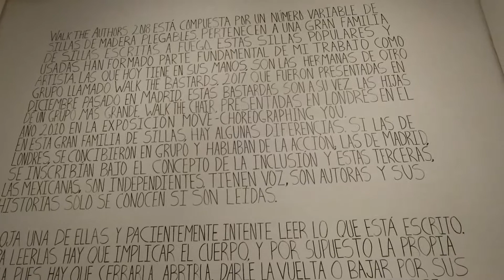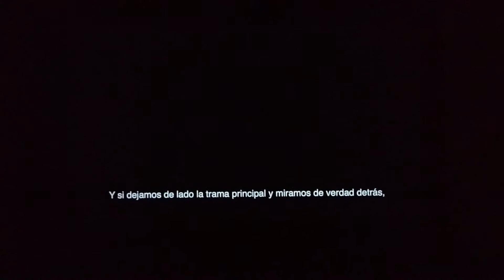La Ribot: Take a seat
La Ribot (Madrid, 1962) es coreógrafa, bailarina, realizadora y artista visual, aunque esta lista puede resultar restringida, ya que es una creadora radicalmente multidisciplinar. Sus proyectos parten del movimiento, del cuerpo y de sus propios comienzos en la danza para luego adoptar otras prácticas, lenguajes y materiales. Su trabajo visual figura en las colecciones de algunos de los museos y centros culturales más prestigiosos como el Museo Reina Sofía (Madrid), Centre Pompidou (París), Centre national des arts plastiques (París), MUSAC (León), Artium, Centro-Museo Vasco de Arte Contemporáneo (Vitoria) o La Casa Encendida (Madrid), por mencionar algunos.

El Centro Cultural de España en México presenta Take a Seat, exposición individual de La Ribot (Madrid, 1962). Una selección de siete trabajos que reúne obras en video, instalaciones, performance y video-instalación realizadas entre 2001 y 2018. Las obras que se exhiben dan cuenta de la vocación investigadora de esta artista y de  su fascinación por el espacio y el movimiento.

Take a Seat nos recibe con la instalación Walk the Authors (2018), un conjunto de sillas de madera plegables y pirograbadas que se presenta por primera vez en esta exposición. Para La Ribot la silla plegable es un vehículo inestimable a la hora de cuestionar el arte contemporáneo, su uso y su valor.

La muestra presenta también algunos de los títulos fundamentales relacionados con el concepto de “cuerpo-operador” desarrollado por La Ribot. Todos ejemplos de una práctica cuyo resultado está lleno de matices e innovaciones y su lógica evolución progresiva subyace en esta muestra. Desde los evocadores cuerpos/paisajes de Traveling Olga/ Traveling Gilles (2003) o la oscura inmersión en el piano de Carles Santos en Beware of Imitations! (2014) hasta llegar a la figura del extra en FILM NOIR (2017).

Hasta el 14 de Octubre 2018